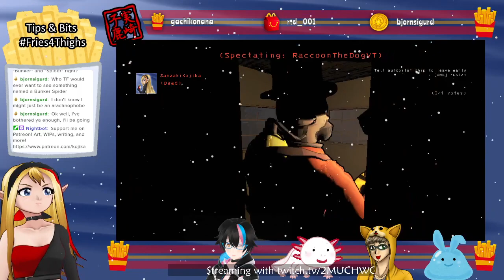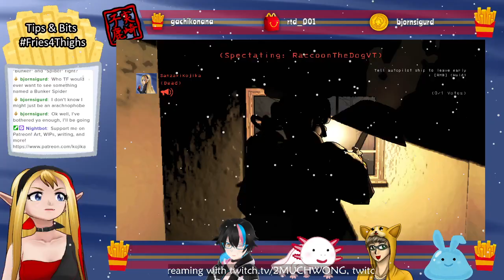Lethal Company 12/24/2023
Lethal Company!